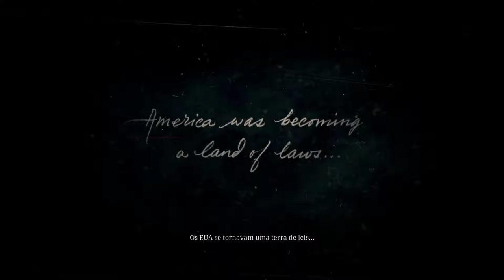RED DEAD REDEMPTION 2 #1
💥Saudações Netwebáticas💥

➡️️BATTLE.NET🔗NetwebSystem#2408
➡️️EPIC GAMES🔗Netweb

✨PARCERIAS & AFILIAÇÕES✨
◾INSTANT GAMING - Jogos até 80% + Baratos!

🏠MORADA🏠
Estremoz

⚙️SETUP⚙️
🔸Caixa: ATX NZXT H440 Preta / Vermelha
🔹Motherboard: Asus Maximus VIII Hero
🔸Memória: x4 Kingston 8GB DDR4 2400MHz HyperX Fury Black
🔹Fonte: Seasonic M12II 620W Evo Edition 80+ Bronze
🔸Processador: Intel Core i7 6700K (4.0GHz) Socket 1151
🔹Cooler: Cryorig R1 Ultimate
🔸Ventoinhas: 3x Ventoinha Corsair AF120 Performance
🔹Disco SSD: Samsung 750 Evo 250GB SATA III
🔸Disco HDD: 2x Seagate 1TB SATA III 64MB
🔹Disco HDD: Toshiba 500GB SATA III 64MB
🔸Placa Gráfica: Asus GeForce® GTX 1070 F.E. 8GB GD5
🔹Rato: Asus Cerberus Gaming Mouse
🔸Teclado: Asus Cerberus Gaming
🔹Tapete: Asus ROG Sheath 90MP00K1-B0UA00
🔸Monitor: 2x Asus Monitor Gaming LED VX238H (23")
🔹Webcam: Logitech C920
🔸Placa Captura: Avermedia LGP
🔹Microfone: Blue Yeti Professional
🔸HeadSet: Tritton Kunai Stereo Red
🔹PlayStation 4

⚠️️REGRAS CHAT/COMENTÁRIOS⚠️️

👊ARRASEM👊